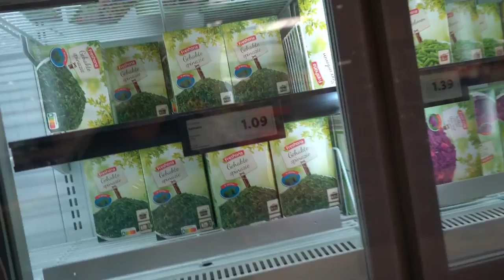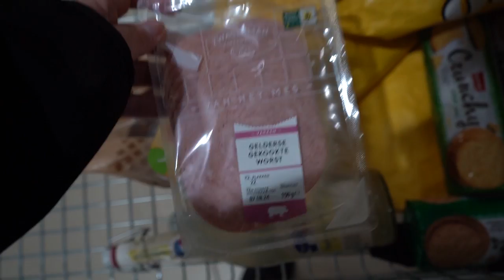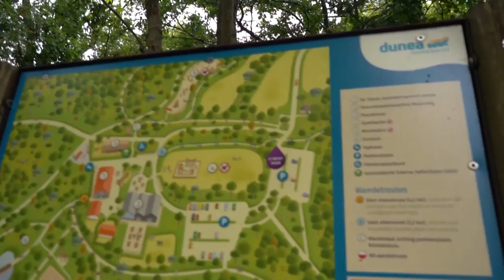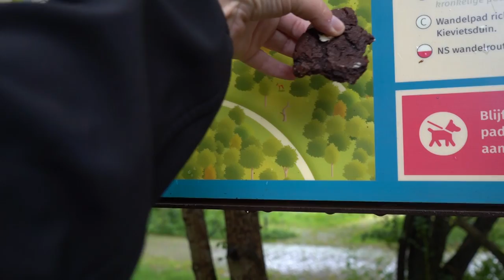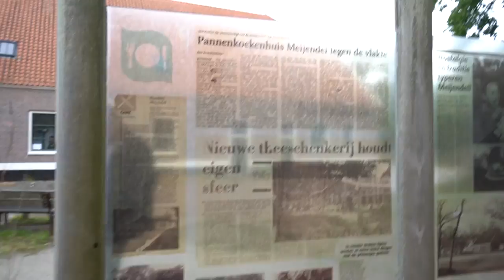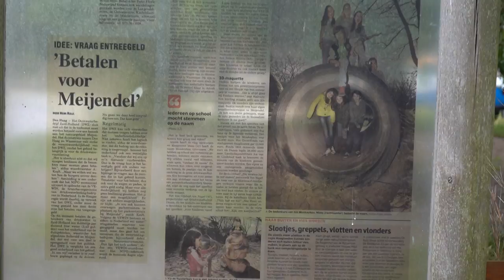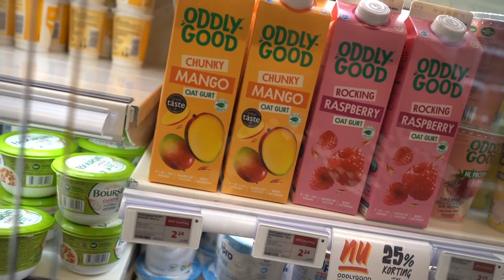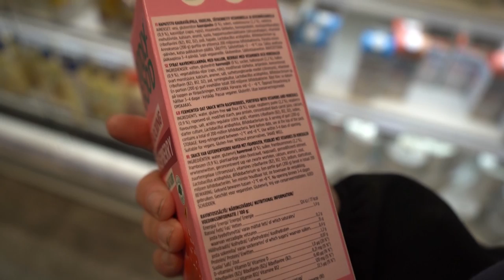boodschappen doen | Met ro naar Meijendel | kraaien voeren